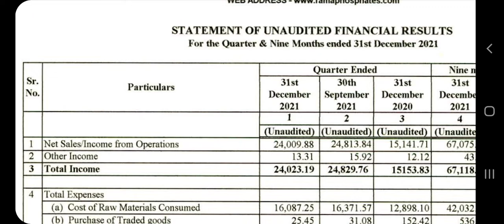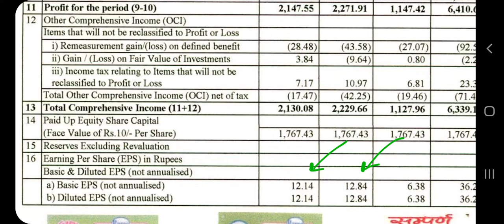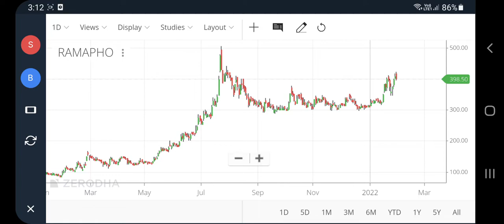Rama phosphate q3 results, Rama phosphate share latest news, rama phosphates ltd share, pt360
Rama phosphate q3 results, Rama phosphate share latest news, rama phosphates ltd share, pt360, profitips360